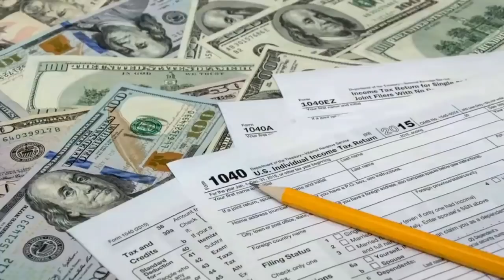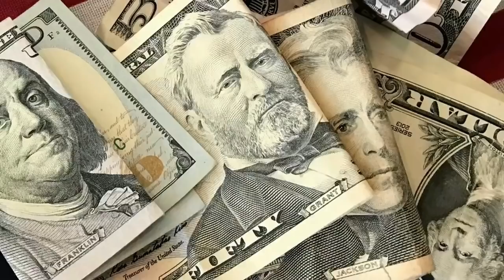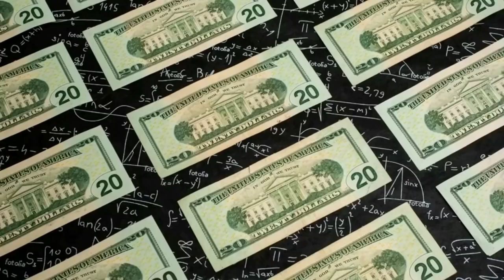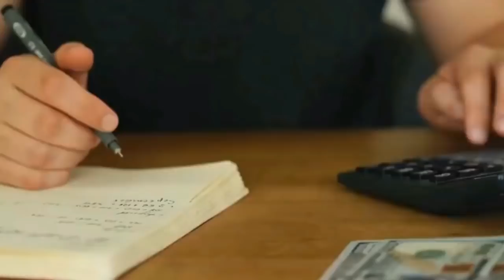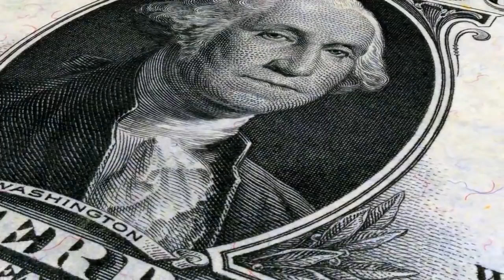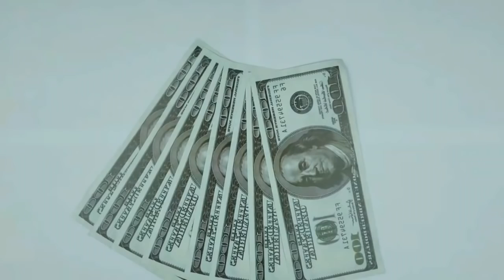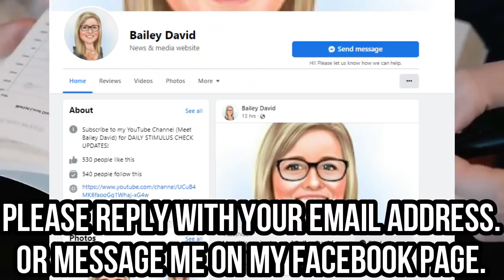*NEW* $1,200 MONTHLY CHECK FOR LOW INCOME, SSI, SSDI! DELIVERY DATES! Fourth Stimulus CHECK Update!